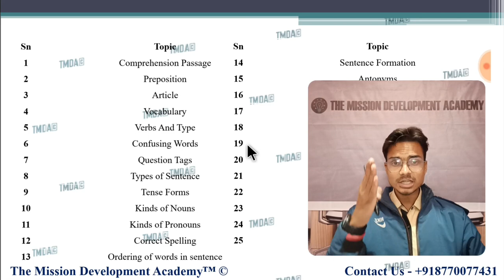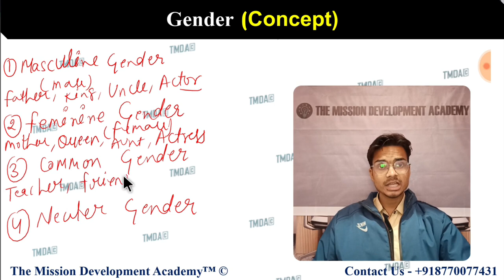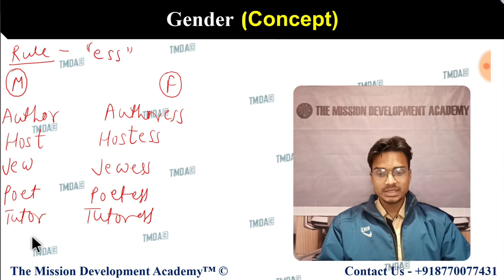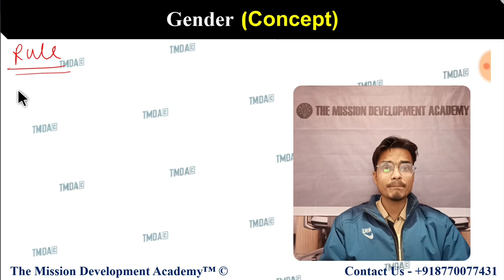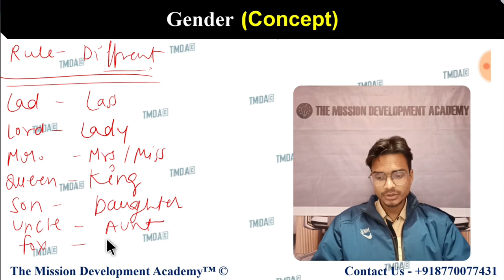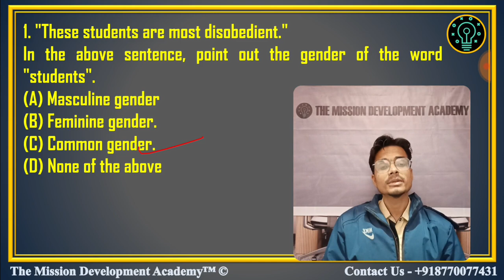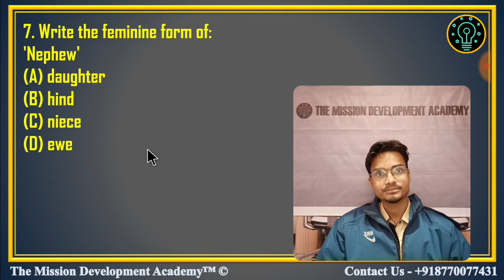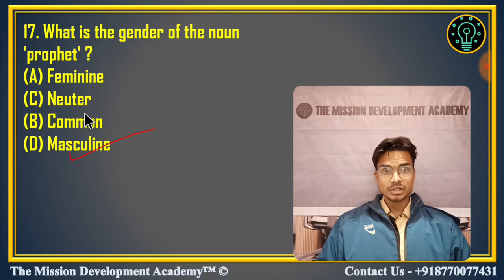Gender : Noun | Chapter-22 | English | Sainik School 2025 | ग़दर बैच